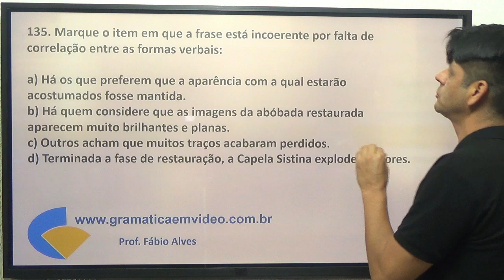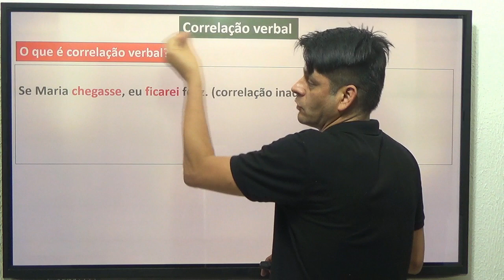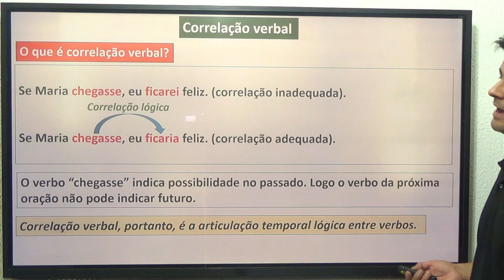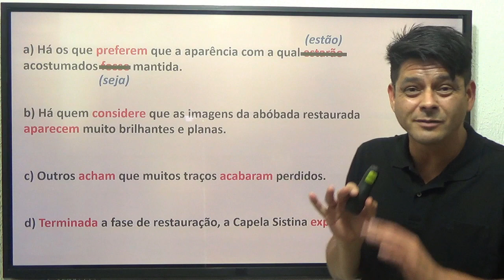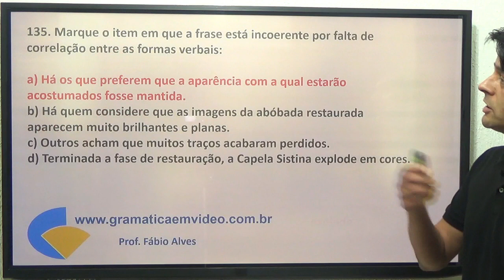Questão 135: Verbo